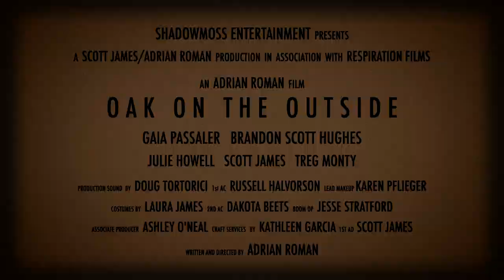OAK ON THE OUTSIDE Trailer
Official trailer for OAK ON THE OUTSIDE Feature film